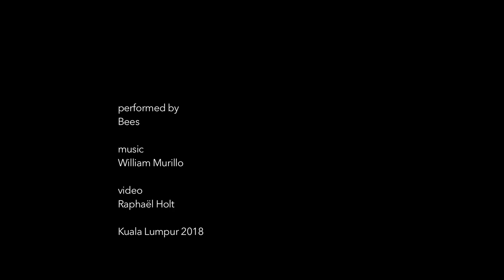Video Art - BEES - Little sisters are Watching us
This video is a tribute to bees and their gorgeous work in the collective art piece we call earth.
Each one of us can make a difference by encouraging conscious farming, not use pesticides and reduce individual pollution impact.
We all matter. Let's create the world we would like to live in.

video Raphaël Holt
music William Murillo